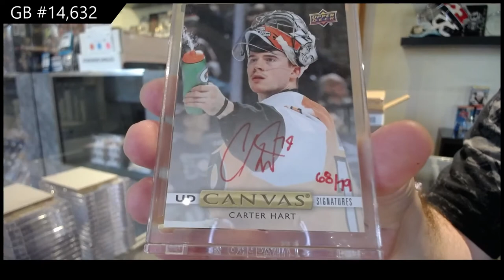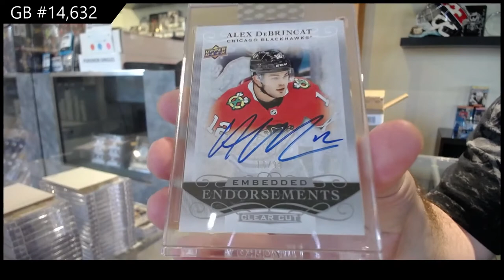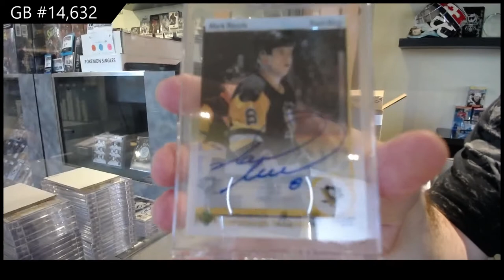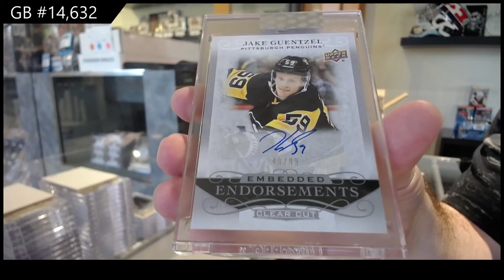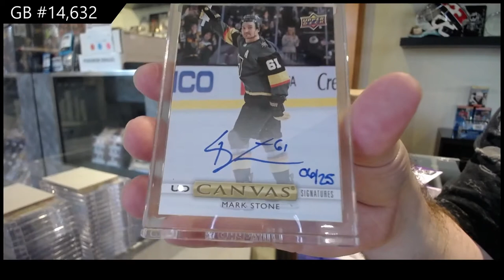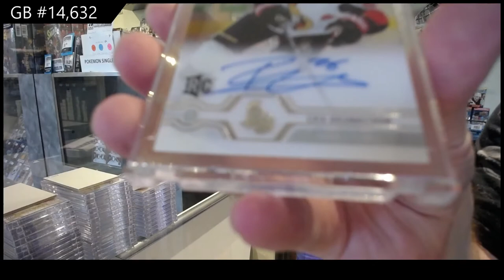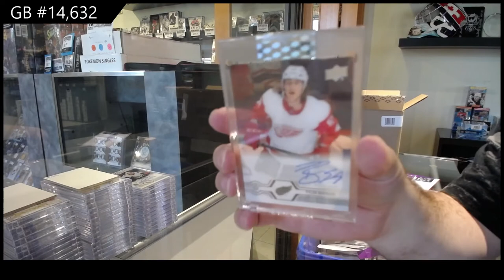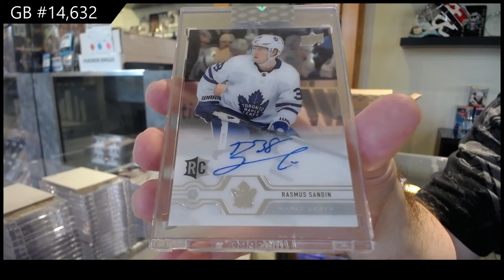19-20 Upper Deck Clear Cut Hockey 15 Box Case Break - C&C GB #14,632